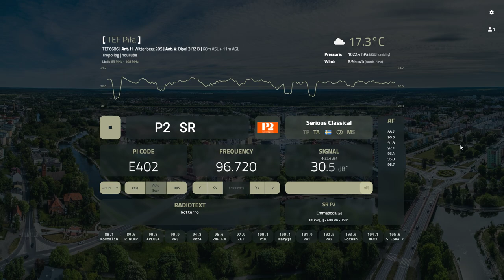[FM DX] SR P2 96.7 | SE 60kW/410km *RDS*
QTH: Piła, Wielkopolska, Polska
TX: Emmaboda
RX: TEF6686
Ant: Wittenberg 205 | pol. H
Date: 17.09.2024